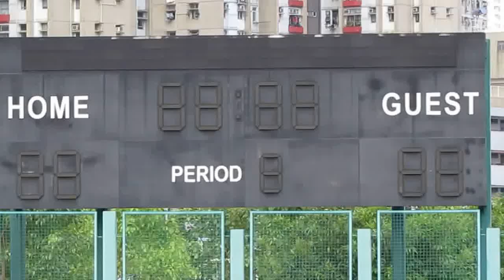大中vs荃灣(2014.8.17.足球季前熱身賽)精華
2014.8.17.青衣東北仿真草塲 15:00 大中(紅白間) 荃灣(藍)